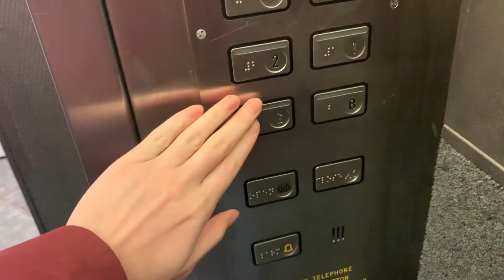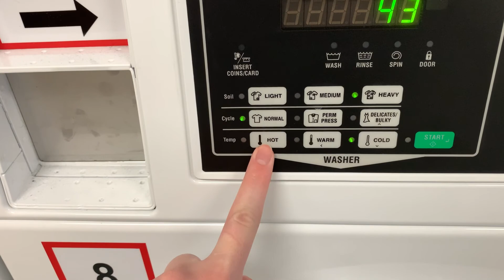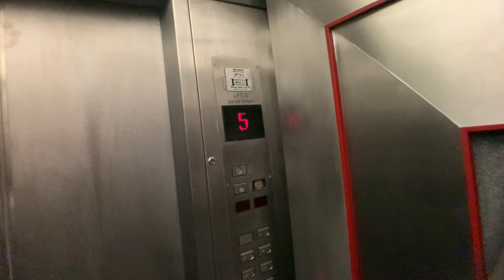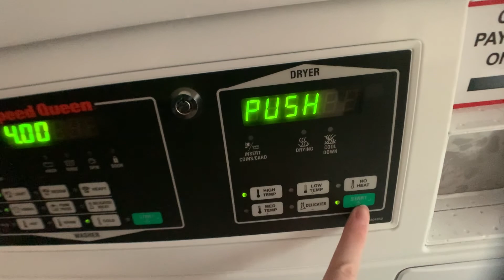Влог! Пустой Веллингтон, уборка.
Всем привет, давно не делала никаких видео, но вот захотелось что-то сделать. В нём я рассказываю про локдаун в Веллингтоне, во влоге показываю, чем я занимаюсь.